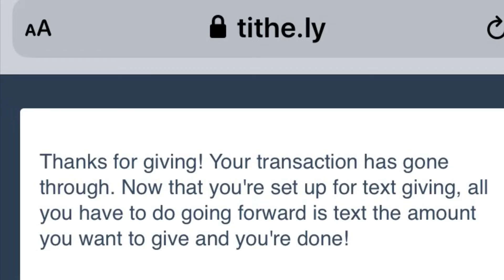The Judas Kiss & The Resurrection!! At Agape Spiritual Center service alone during COVID on Easter!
3rdEYE LOVE my homey and dear friend Rev Michael Beckwith. He invited me to the Sunday service during these highly transformational times this Corona Virus/COVID 19 “scare”, they can only have 9 people at each service so 3rdEYE truly felt blessed! 3rdEYE awoke this morning and SPIRIT told me “go to Agape, the Universe desires such”, and so 3rdEYE did! BeCause of the sensitive times, I messaged the Rev not knowing if he’d even get it during his service activations though once there and chillin’ in my truck and about to leave, he messaged me to come! He spoke about the
Judas Kiss and Resurrection being activations towards new consciousness and of being on the planet!! Such confirmations from what my open heart and logical mind have been singing to me!

Check out Apape Spiritual Center and all the things they do, he does two services each Sunday too!